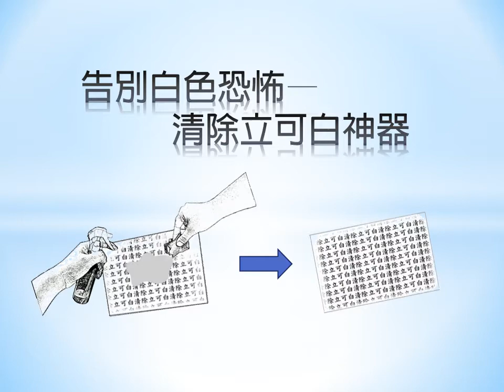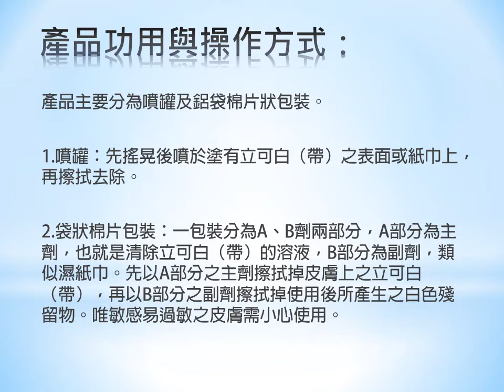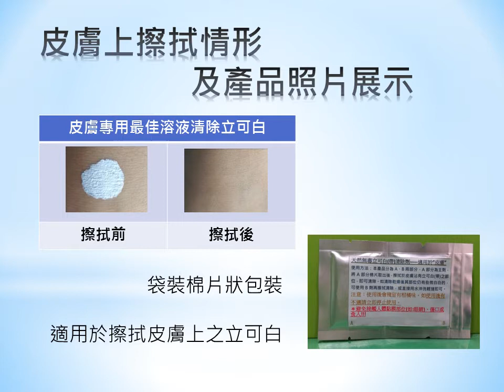2.創意組_04.化工群第三名_高雄市立高雄高級工業職業學校_告別白色恐怖－清除立可白神器